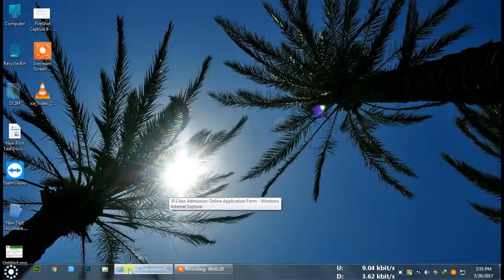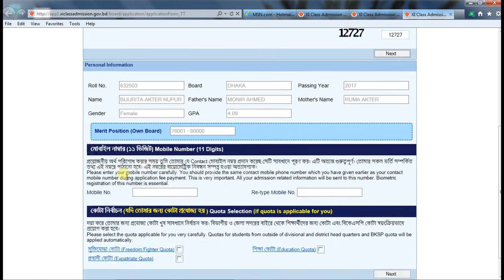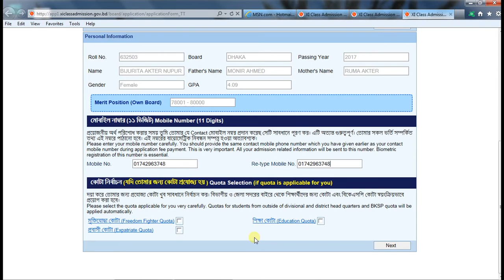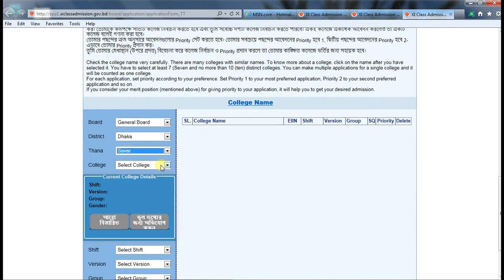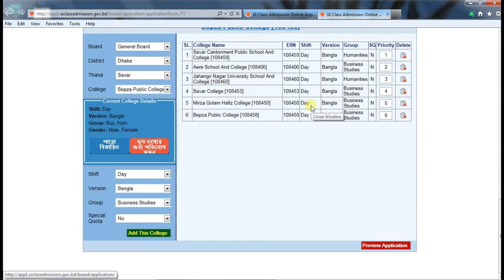অন-লাইনে ভর্তির আবেদন সংক্রান্ত Info addmission going On 28 july End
your problem